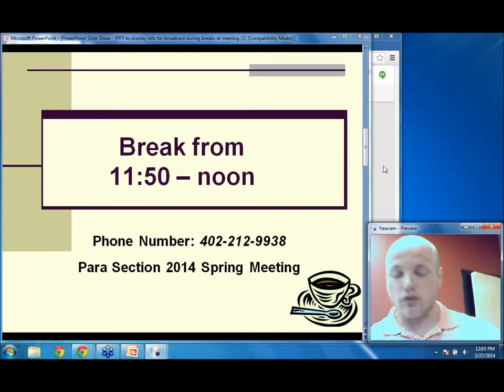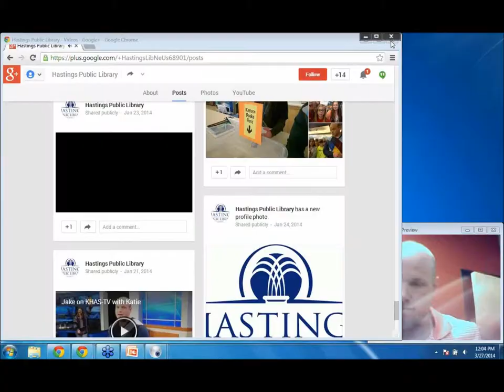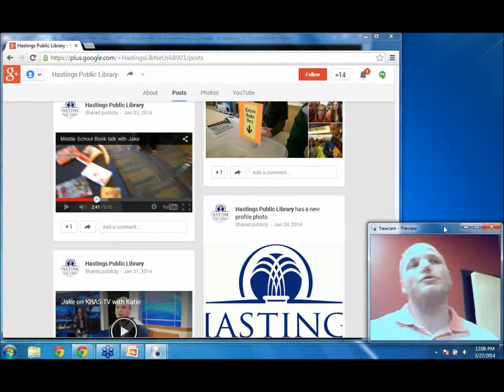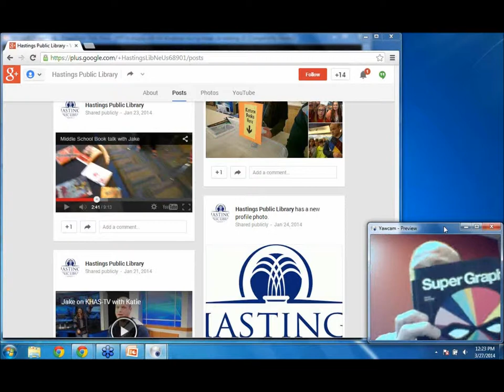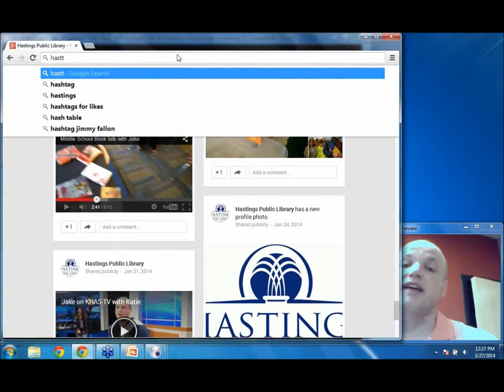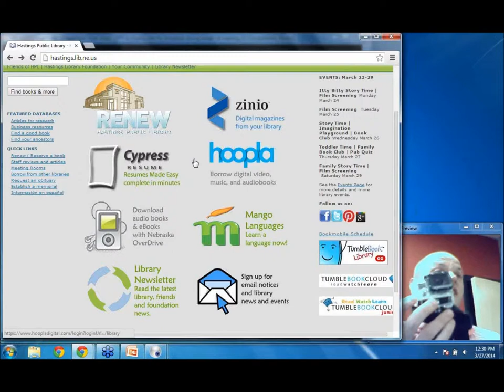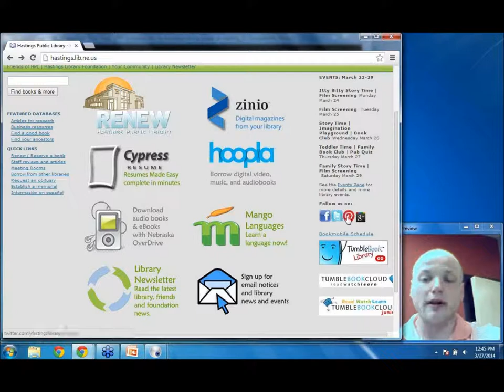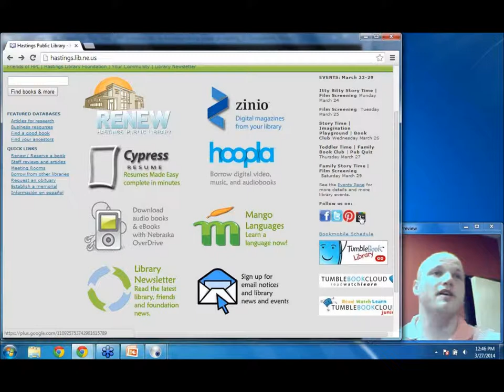2014 NLA Paraprofessional Spring Meeting: Booktalking to Middle/High Schoolers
Jake Rundle, from Hastings Public Library in Hastings, will show you how to have fun discussions with teens! It's not always about selling them on the plot of the book. Sometimes it's about engaging them in another aspect of the story and then tying it all into reading. Jake will also share tips on how to handle unruly teens and how to engage the quiet ones for maximum effectiveness.